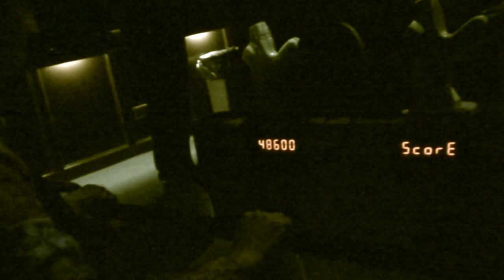Duel The Haunted House Strikes Back (POV) Alton Towers England UK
Duel the Haunted House strikes back,a dark ride so only bits and bobs picked up by my camera.I remember this ride before it was a laser shooting ride,it was so much better and creepier.